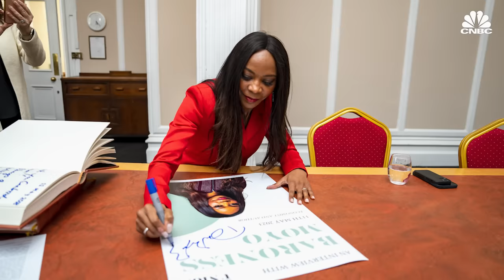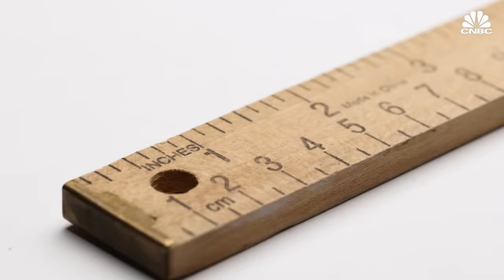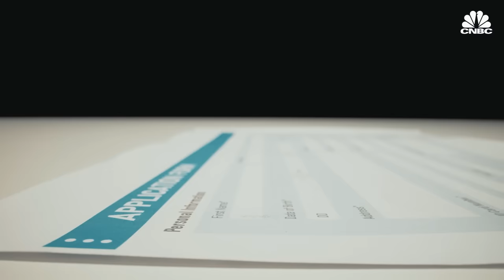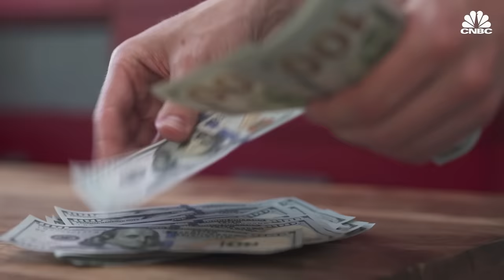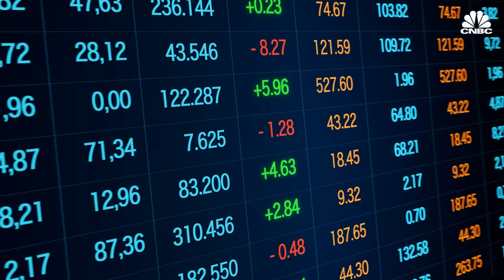Why Low Economic Growth Is So Dangerous: Dambisa Moyo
Long term risk around economic growth in the U.S. will limit job opportunities and access to public goods, says Dambisa Moyo, Baroness of the House of Lords. In this episode of "The Bottom Line," Moyo discusses the risks associated with low economic growth, its lasting effects, why productivity is in decline and the impact of the Ukraine and Russia war.

"I'm worried in particular because both developed and developing economies are struggling to achieve that 3% per year growth rate, which is required in order to double per capita incomes in a generation. So I think that to me would be the key issue that we need to focus on," the "How Boards Work" author explained.

That 3% growth in the economy is crucial to improving livelihood.

"The whole hope is that we're continuing to improve people's livelihoods and people are able to access opportunities, not just in terms of public goods like education and health care and quality infrastructure, but also being able to improve their livelihoods by access to great opportunities. But we're not able to deliver on that. Public policy can't deliver on that and nor can corporations if the economy is not growing," the House of Lords Baroness said.

Related to the decline in GDP is evidence of lower productivity despite advancements in technology.

"Productivity numbers in the U.S. are in decline year over year and a rough estimate that I go by and a lot of evidence has shown that number is very important, about 60% of why one country grows and another one does not is because of productivity. … I think a lot of that right now, we hope, is chalked up to measurement, meaning that there are new sectors and new jobs and new opportunities and new information platforms that have emerged from technology. And unfortunately, our modeling of productivity and economy have actually not kept up," she said.

Moyo also stated that AI is fever pitched in every facet of her work as an investor, economist, board member and public policy advisor.

"At the micro level, it could have a meaningful impact not just on business models and how companies constitute themselves and think about allocating resources like capital and labor. But also, I think it could be incredibly transformative for the role of state if indeed we end up with a lot more people who are out of work," Moyo explained.

Watch the video above to see the full interview.

Correction: At 5:23, we incorrectly displayed the publish date of the article. It should be October 7, 2022.
At 1:36, the text on screen should read GDP.

Chapters:
0:00 Introduction
0:19 Growth
1:58 Productivity
3:31 Artificial intelligence
5:15 Inflation
6:39 Recession
7:39 Advice

Produced, Shot and Edited by: Mark Licea
Supervising Producer: Lindsey Jacobson
Additional Footage: Getty Images